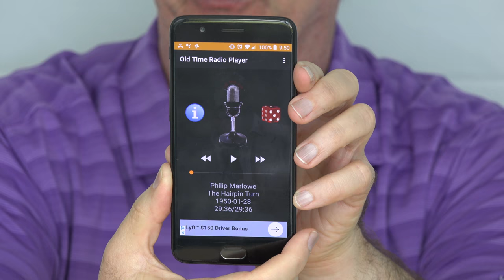CozyPhones Review- For Snoozy Tunes! | EpicReviewGuys CC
CozyPhones is a great alternative to headphones or earbuds in bed I listen to old-time radio programs going to sleep and it is annoying to have to keep switching earbuds in and out (I am a side-sleeper).  CozyPhones was a little tight for my head (hat size 7 5/8ths) and a little warm to wear in the summer- but the sound quality was great and it was otherwise pretty comfortable.

Finally, a garden hose that won't pop!  Check out the Metal Hose-